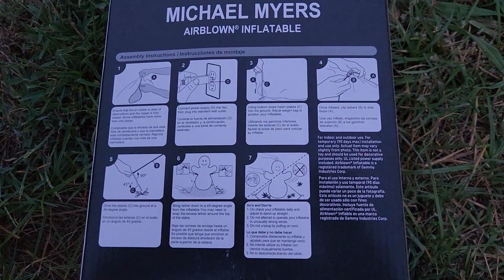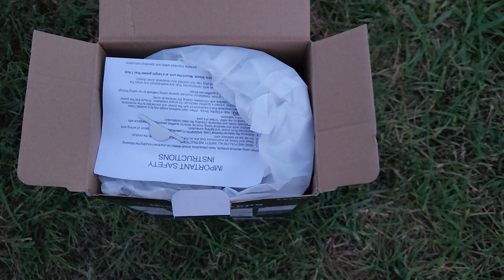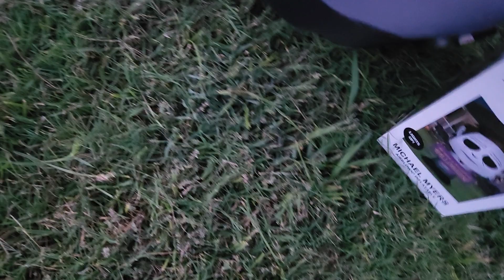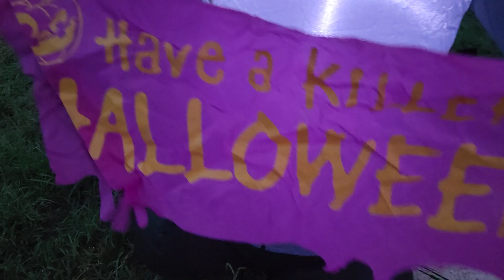Michael Myers Halloween airblown inflatable. 5ft tall @Walmart [NEW] 2023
here is the 2023 gemmy inflatable of Michael Meyers. this is available at Walmart this year. He is 5 ft tall, 2 leds and sales for $34.95.